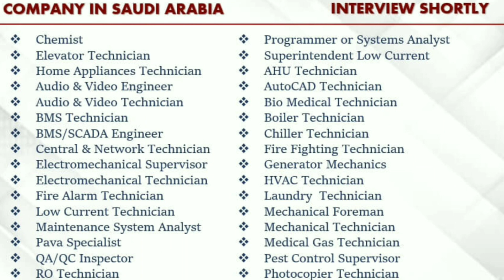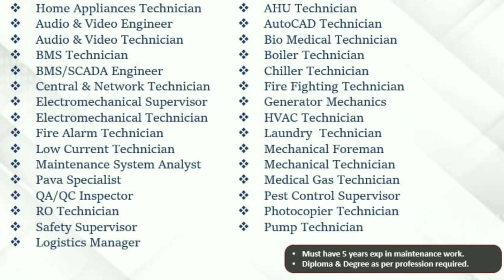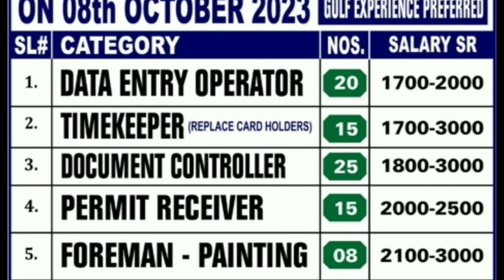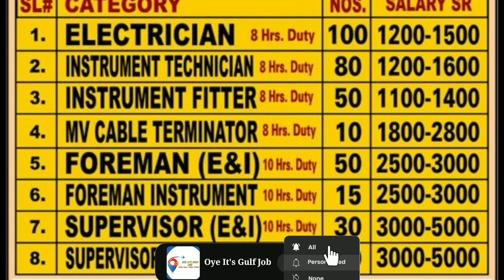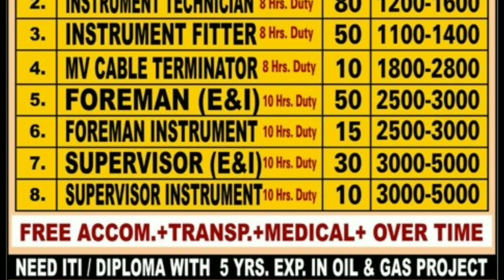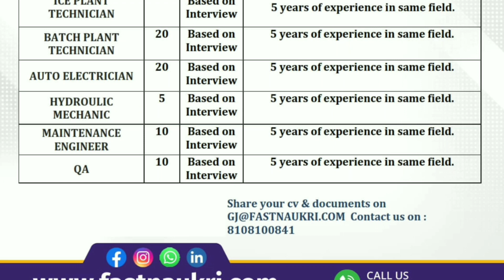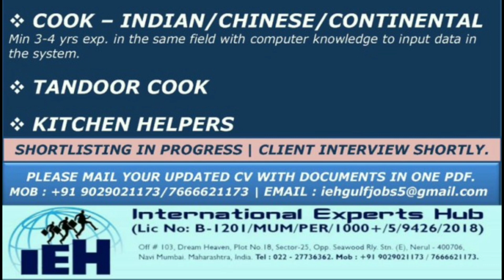Gulf Job Vacancy 2023, Dubai Job Vacancy 2023, Qatar Job Vacancy 2023, Kuwait Jobs for Indians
saudiarabia
UAE jobs
gulfjobs
kuwait
oman
qatar
youtubeshorts
shorts tranding
bahrain
Uzbekistanjobs
polandjobs
Russiajobs
Malesiyagulfjobs
Europegulfjobvacency
kuwaitgulfjobvacancynew
Romaniajobs Romaniajobs2023
assignment
jobs2023
assignmentabroadtimes
saudijobs
abroadjob2023
foreignjobs